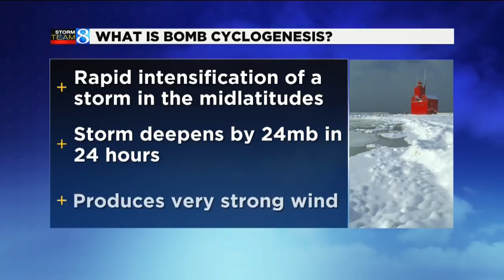Ask Ellen: What is a 'bomb cyclone'?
You may be hearing the term "bomb cyclone" being thrown around in regards to Sunday's storm. It's a real thing, and a term meteorologists use to describe a certain type of storm. (Feb. 22, 2019)